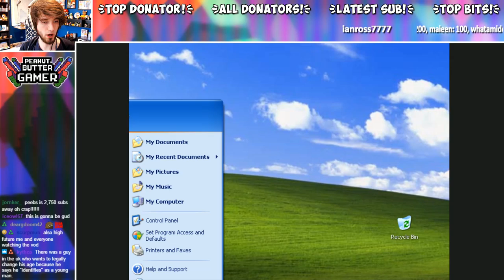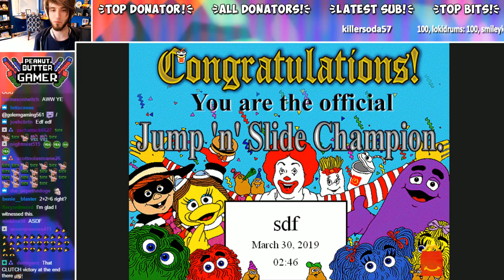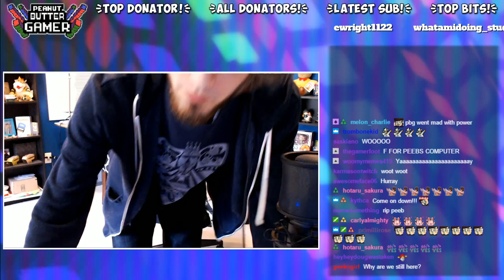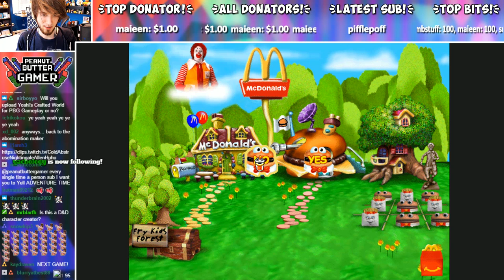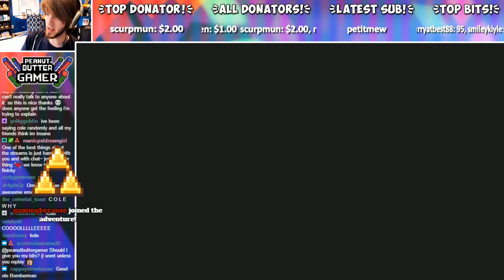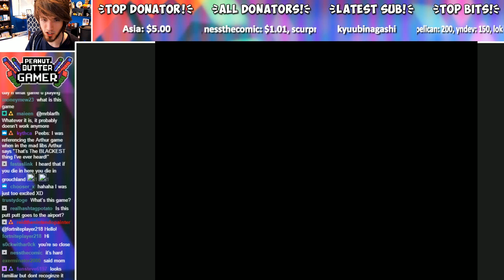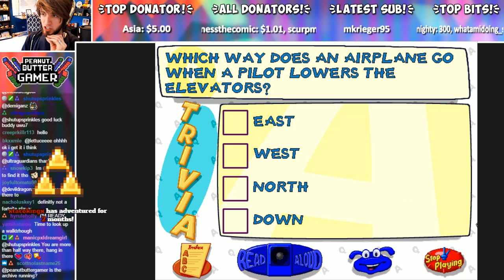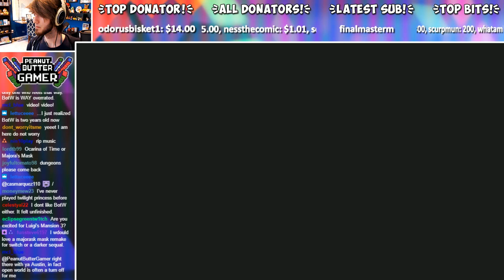Goodwill Games! | McDonaldland + Let's Explore the Airport - PeebLive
Goodwill Games! | McDonaldland Silly Games + Let's Explore the Airport with Buzzy the Knowledge Bug! - PeebLive

►Check my channel's "About" tab for a link to my Stream!◄